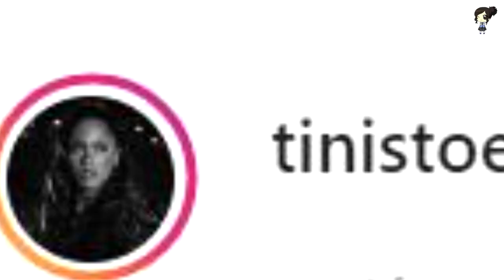TINI STOESSEL REAPARECE con SEBASTIAN YATRA DESPUÉS de su POLÉMICO VIDEO